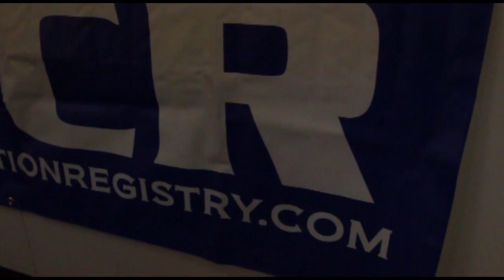Fresno BBRC event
BBRC Bully show in Fresno...